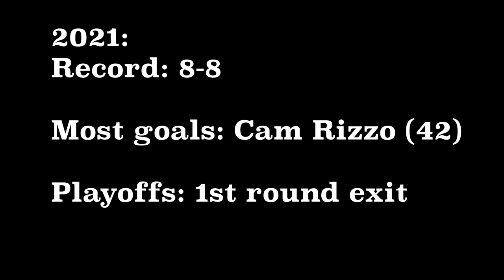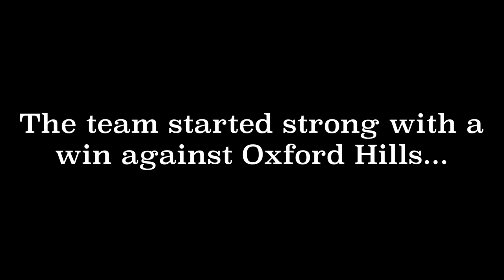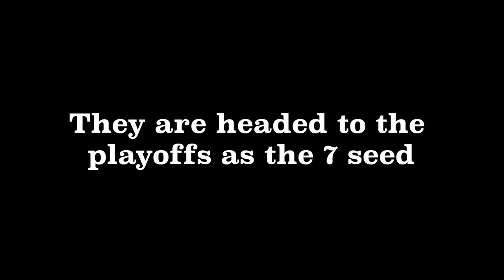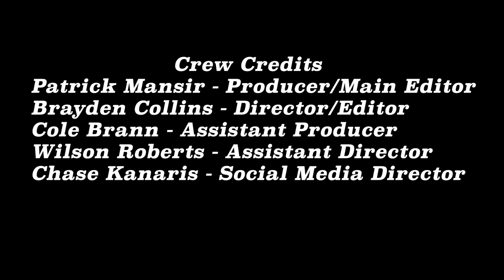Fearsome Foursome | VP2 Film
A documentary about the Gardiner Area High School boy's lacrosse team. It follows the team throughout the season capturing their relationships with each other and the game.

This film was made by Cole Brann, Brayden Collins, Chase Kanaris, Patrick Mansir, and Wilson Roberts.

Follow the VP Instagram for more: @GAHSvideoproduction